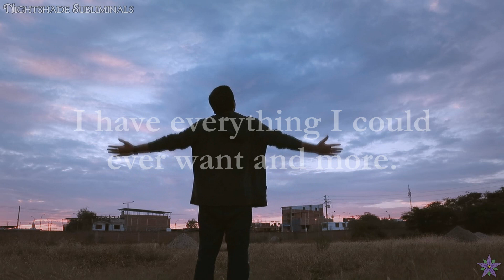Living As If Law of Assumption Booster | Nightshade Subliminals (🎵)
❝I am living my ideal life.❞

Intention: To help embody the feeling of living your ideal life.
Tone Tuning: 4.44 Hz Theta Waves, 432 Hz Carrier
Cosmic Timing: Enchanted & Uploaded in the Hour of Jupiter

Subliminal Benefits:
‣ Improve your self-concept
‣ Engage your senses in your ideal life
‣ Boost visualization of SATS scene
‣ Fall asleep with the feeling of wish fulfilled
‣ Become a master manifester
‣ Embody the feeling of your subliminal results

That said, I do put a ton of time, energy, and effort into it, so all support is greatly appreciated.

✨ Instructions: To use this subliminal, simply play the video at a gentle, comfortable volume, either through speakers or headphones, and go about your business. Listening while meditating, sleeping, or simply focusing on something else typically yields best results. It's perfectly fine if you "hear" the affirmations as long as the volume is low enough that your conscious mind is unable to make them out. This way, the affirmations are able to more easily bypass the conscious mind and be absorbed by the subconscious mind without conscious influence, thus forming new subconscious beliefs. I recommend repeating the subliminal at least 3-10 times daily until receiving results - the more, the better - but it's also important to know your personal limits, and it's a good idea to take a break if you begin to feel tired or overwhelmed. Manifestation takes energy.

The Auralcraft Formula: This subliminal was made with my unique personal formula, which combines basic subliminal creation with careful and simplistic affirmation wording, human voice recording (using my own voice), subtle and simple layering, enhancing sound frequencies, intention choice of soundscapes and imagery, and the infusion of emotional energy. This method also utilizes planetary energies by working on certain days of the week and at certain planetary hours relevant to the intention of the subliminal.

More information regarding subliminal, sigils, the Auralcraft Formula, FAQ and troubleshooting, and more can be found on my website linked below. ✨

❓ Looking for a specific sub? Check the library

Please read the rules and intention for the server thoroughly before joining and posting on the server.

❌ I am no longer accepting requests at this time, paid or otherwise. Please respect this. Comments and messages making requests will be ignored. ❌

Please be aware that I am not obligated to respond to you, especially if you are being rude, creepy, or otherwise unpleasant towards me.

🌬️ Ambience Credits: ZapSplat & FreeToUseSounds 🌬️